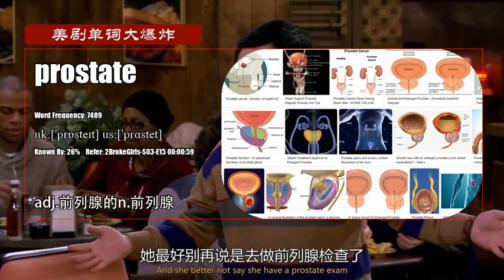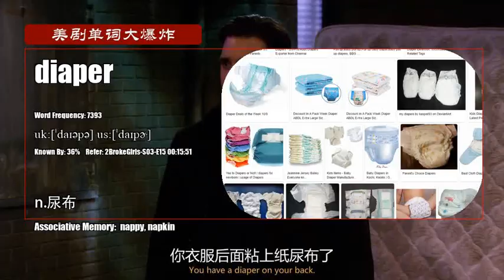S03E15_B【破产姐妹 2BrokeGirls】Vocabulary 美剧单词大爆炸中级版